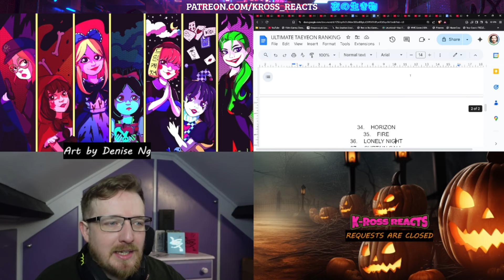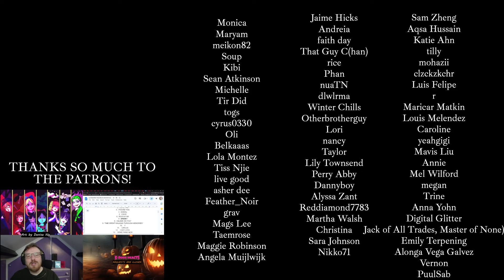#57 Spark - TAEYEON REACTION - ULTIMATE TAEYEON RANKING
THANKS SO MUCH TO VALKYRIE!!! :D

💟SUPPORT ME💟

"reaction" "taeyeon" "taeyeon reaction" "reaction to taeyeon" " react to taeyeon"